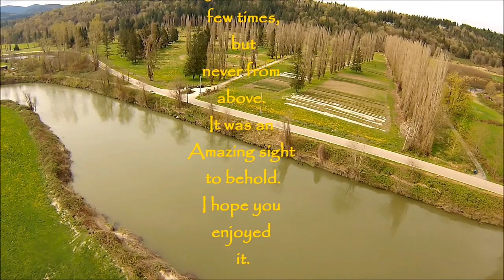Quick Geese! ( watch in 1080HD if you can)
A great flight here, this is what FPV is all about for me, is things like this.
Be sure to watch in 1080hd or 720hd for best viewing of the birds.
About 1km out, I look down and see a  flock of Geese take wing. they climbed out over the river heading south, so i decide to pan around and get them on film, when they changed course and turned west into the field to be joined by i think 5 other flocks, it might have been more but my view was limited by my astonishment, they then begin to circle in a counterclockwise direction allowing me to get this video of them as they flowed like smoke through the air, it was an amazing sight to see first hand, i watched it in my 3D display so i could see depth in the formations the assumed in flight as they flowed over the trees. just beautiful.
after that i continued out to 1.4km where i realized i had drained my battery to 14.6v so i turned around and flew back to the LZ. oddly, once i got to the river my battery was at 14.2v after i crossed back into the airspace over the tall chief course it went back up to 14.9v, although i was flying at a slower speed and at a lower altitude. i think i might have been fighting a headwind above 500ft. Ye gads! yes i flew to nearly 600ft up on that flight, oh the scandal.